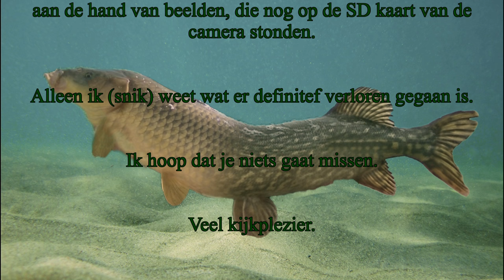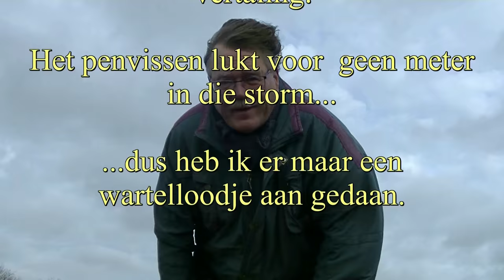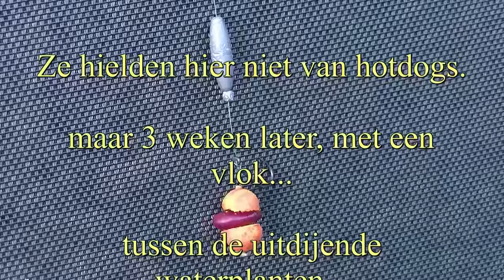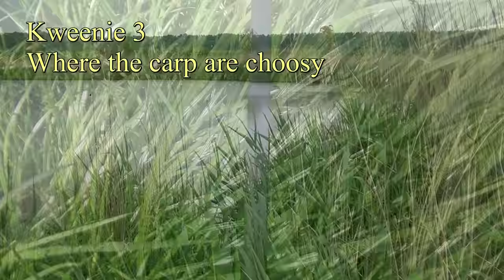Old Fool Carpfishing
Karper Snoek video nr. 112a. Old fool vist old skool met de pen op karper.
bij het feedervissen en snoeken met zelfgemaakte streamers. Monstervissen zijn mooi meegenomen, maar geen doel op zich. Het gaat KarperSnoek vooral om plezier en de natuurbeleving. Of het nu op groot water is, of in de polder. Al was die snoek van 121 cm wel een hoogtepunt en zijn zware kapers meer dan welkom.